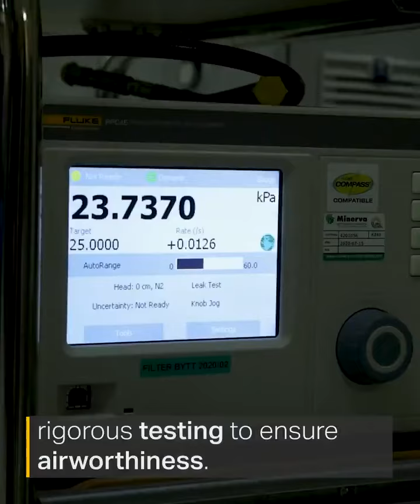Successfully made a flight on the Gripen 39E with a 3D printed outer hatch.